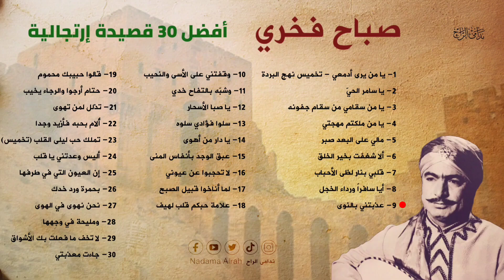صباح فخري -عذبتني بالنوى يا أيها القمر Sabah Fakhri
إن شئت كشفَ مهارة المُدّاحِ
وبلوغ فقه مراتب الصُدّاحِ
فاسمع نهاونداً وسيگا والصبا
واشربْ حجاز الوجد بالأقداحِ
أما البيات فذاك خِلُ مُفارقٍ
والرست يرصده أنيسُ ملاحِ
عجمُ البشائر للمشاعر نزهة
كالطير يبعث بهجة الإصباحِ
والكرد يفْجر للخشوع منابعا
لا تغفلنْ عن وردها يا صاحِ
هذي مقامات الجمال وشأنها
يدريه مَن والى ندامى الراحِ

ملاحظات هامة يُرجى مراعاتها

1- هذه ليست قناة دينية
2- يتم حظر أصحاب التعليقات المسيئة ومسحها حالاً
فيس بوك